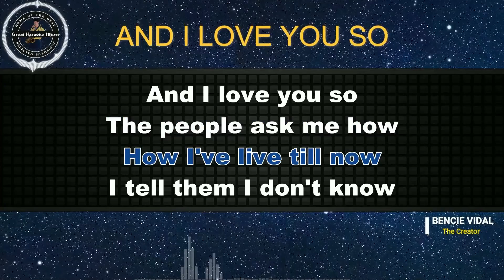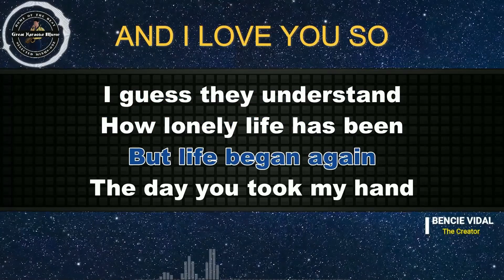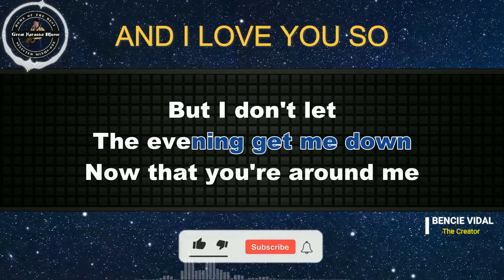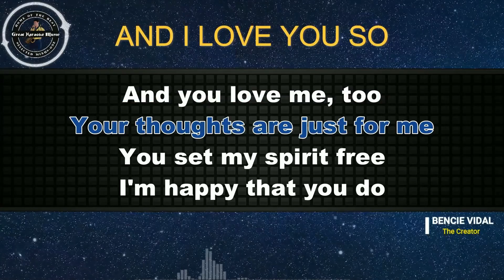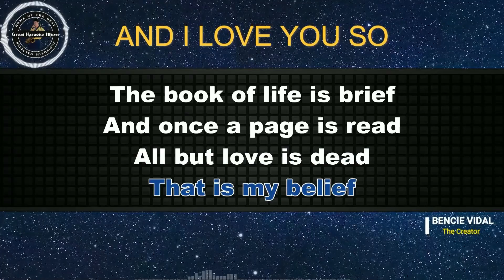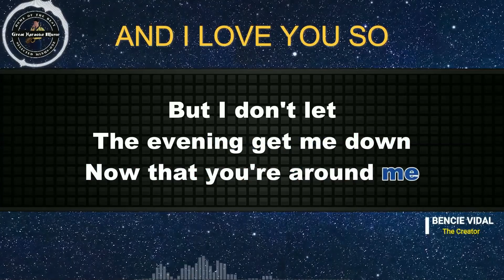And I Love You So (KARAOKE) Perry Como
Come! Let's sing🎤"𝔸𝕟𝕕 𝕀 𝕃𝕠𝕧𝕖 𝕐𝕠𝕦 𝕊𝕠'" 🎤by Perry Como from 𝗚𝗿𝗲𝗮𝘁 𝗞𝗮𝗿𝗮𝗼𝗸𝗲 𝗠𝘂𝘀𝗶𝗰.